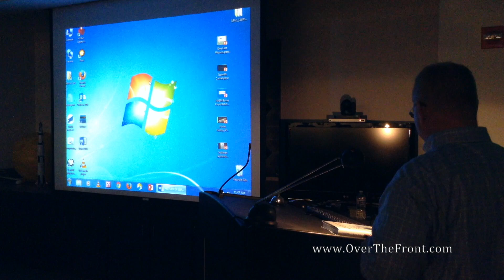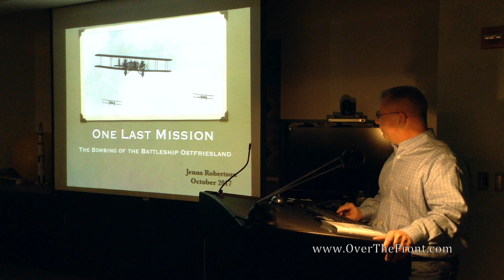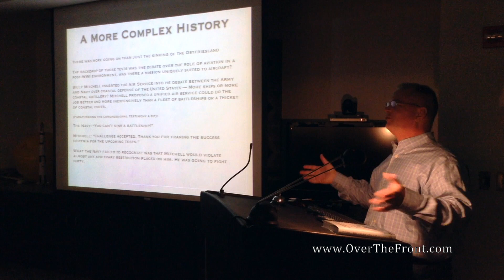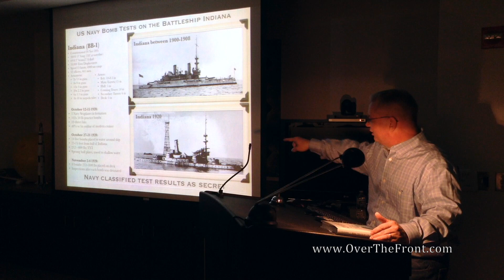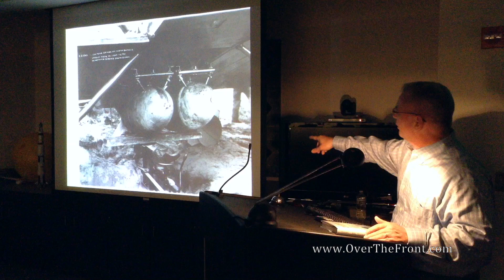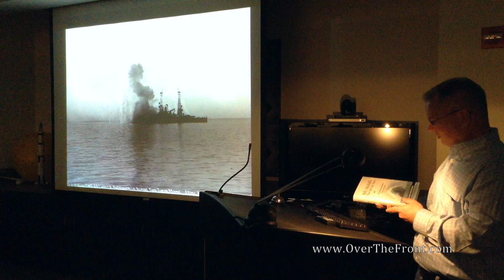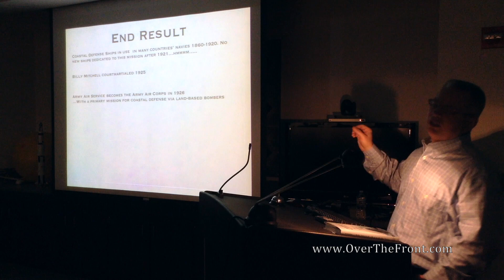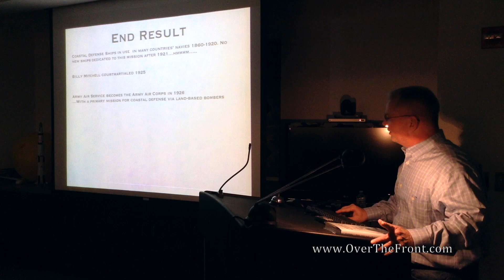One Last Mission... Bombing of the Battleship SMS Ostfriesland by Jenns Robertson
With the conclusion of World War I, what was to be the role of the airplane in future militaries? What could this new weapon of war do? Many theorists had forwarded ideas on how it could be used, but experimentation needed to be done in order to find out what roles and missions the airplane could perform, and what organizational structure would command and control them. One of the most heralded events in the early twenties was the dramatic sinking of the Ostfriesland battleship by aircraft commanded by Billy Mitchell, showing that aircraft could sink ships at sea. This galvanized public opinion, and eventually led to the court martial of Col Mitchell. Recently 140 pictures have come to light from the dusty shelves of the Air Force Historical Research Agency that illuminate the preparations for and execution of the Ostfriesland tests, and also illustrate the American air arsenal at that time. They illustrate that the series of tests were more complex than popular history presents, and provide an interesting window on the role played by World War I aircraft in defining the future of air power.